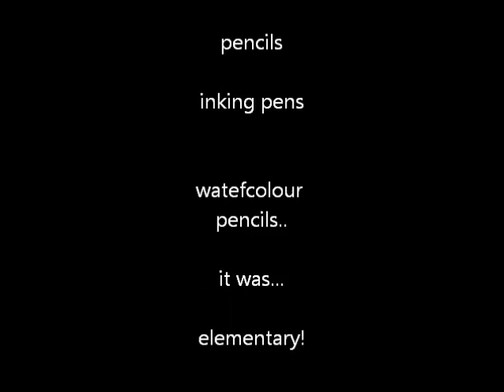sherlock Tom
hand drawing and speed paint of Tom Syndicate as Sherlock Holmes